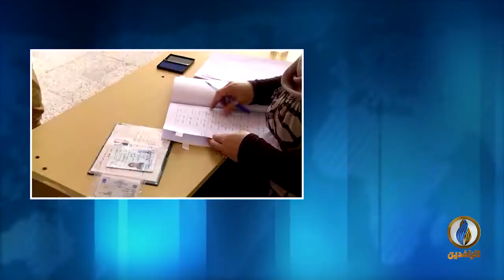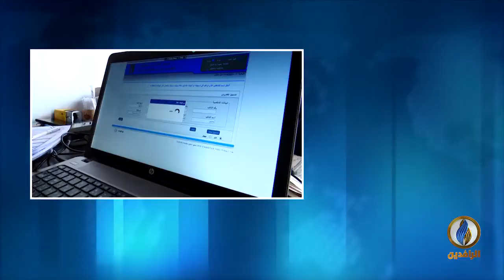مدخلة الناشط حيدر الساعدي بشأن التظاهرات الرافضة للانتخابات المقبلة في ذي قار